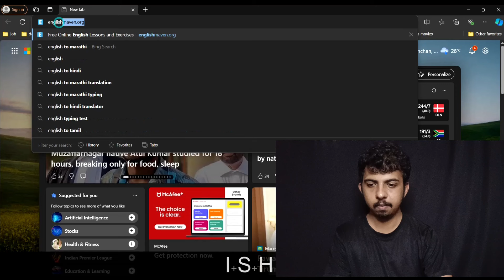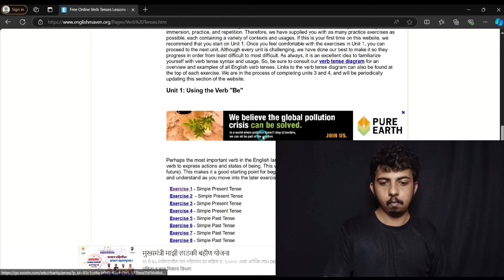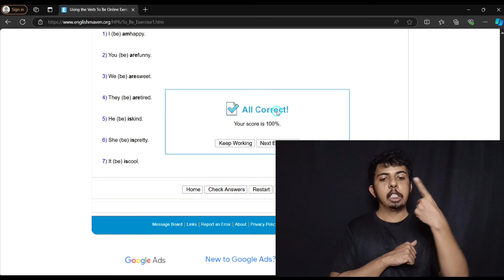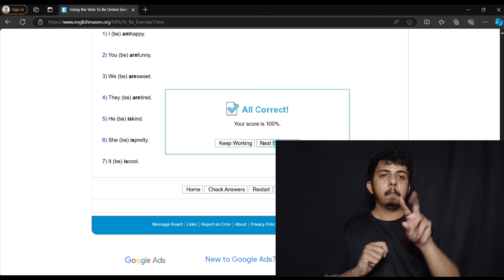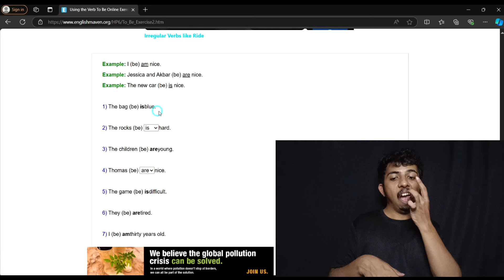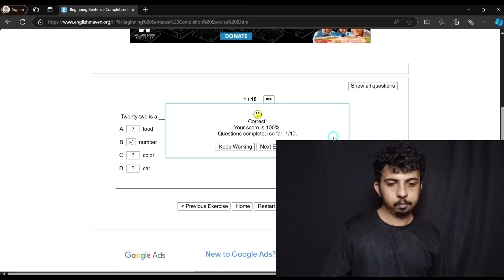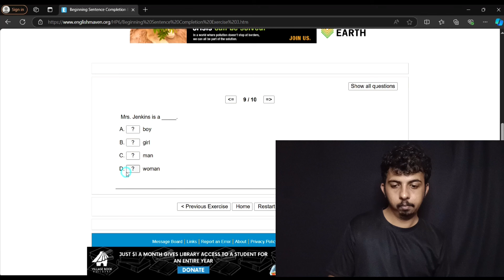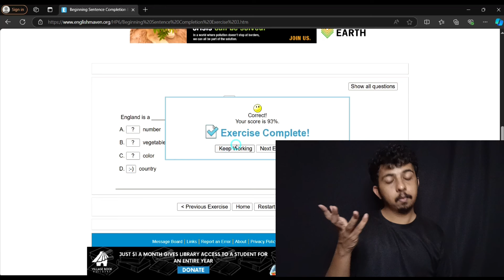Practice & Test English grammar | Indian Sign Language I Deaf